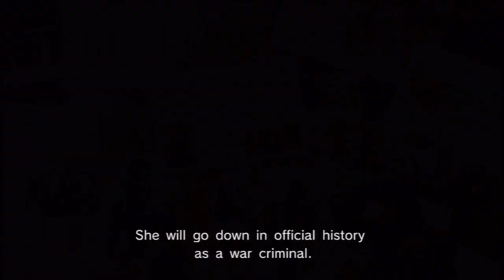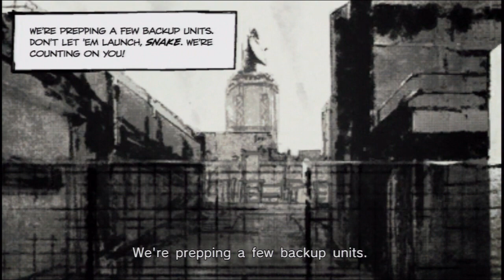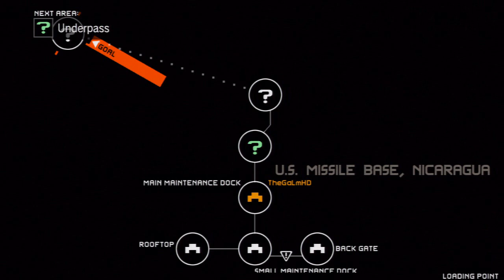[18] The Borderless Army (Let's Play Metal Gear Solid: Peace Walker HD w/ GaLm)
You can buy the MGS Legacy collection (Metal Gear 1 and 2, MGS1-4 and Peace Walker, plus some other bonuses) on the PS3 from here:
Alternatively you can buy the MGS HD collection (Only has MGS2, 3, and Peace Walker) the Xbox 360 over here: